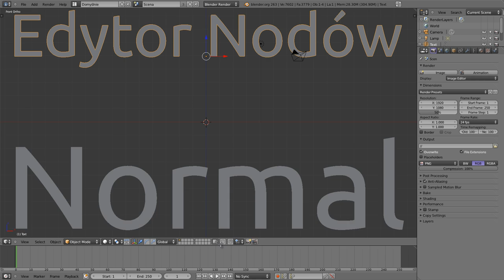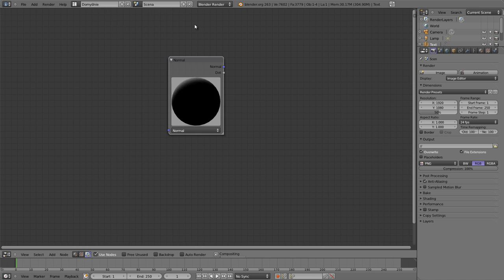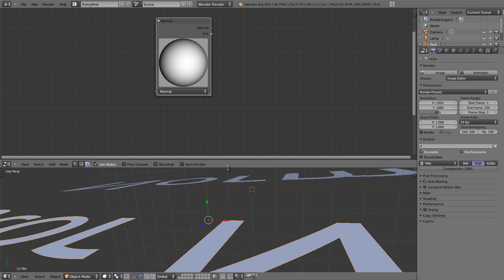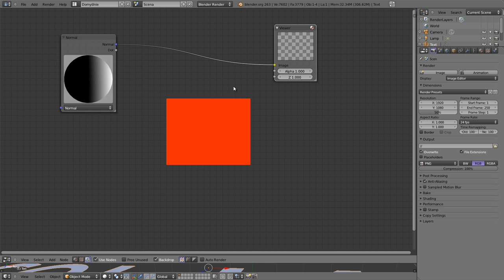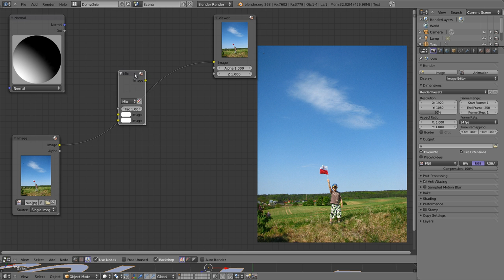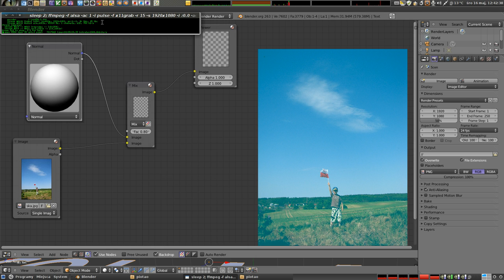Polski Kurs Blendera: Edytor Nodów: Normal (Wektor)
Nod generujący wektor lub iloczyn wektorowy. Posiada wejście wektorowe, oraz dwa wyjścia. Pozwala wygenerować informacje o kierunku w przestrzeni. W tutorialu pokazuję jak taka informacja jest mapowana na informację o kolorze. Wiemy, że w widoku 3D w Blenderze za kierunki w przestrzeni odpowiadają osie XYZ, dodatkowo oznakowane kolorem czerwonym, zielonym i niebieskim. Nod Viewer konwertuje informacje wektorowe z noda Normal do barwy będącej mieszaniną tych trzech składowych kolorów.